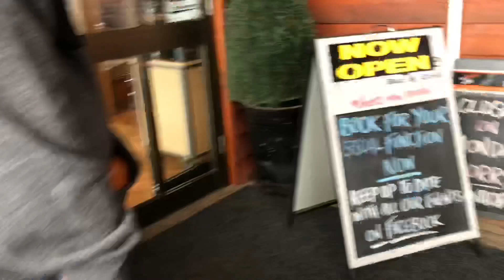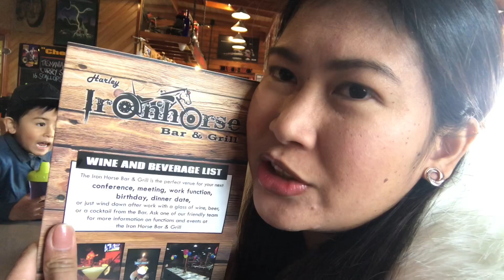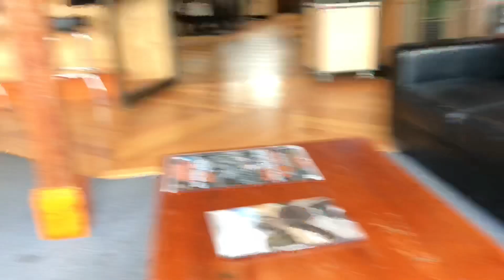Simple anniversary lunch❤️